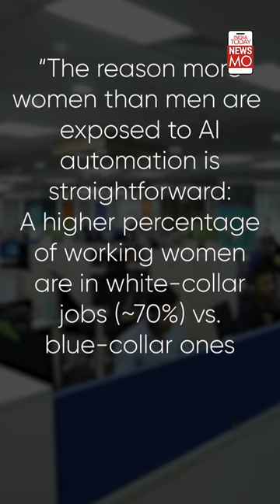Women Would Lose More Jobs To Ai, Here's Why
A recent report says that women's jobs are more in danger from automation than men's jobs. We decode why in this video.